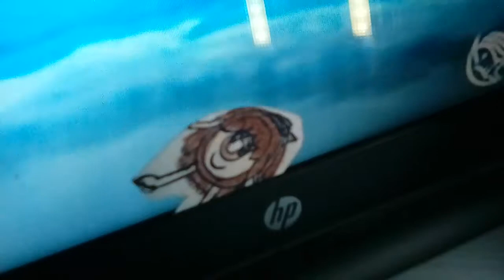The Clinton And Canton Movie Part 1344 (2019)